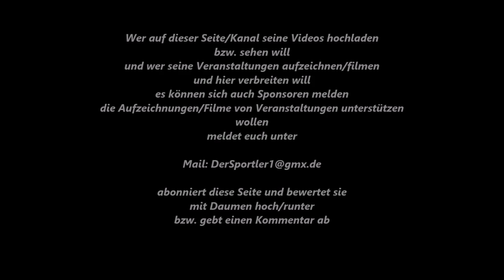Boxen * Cem Korkmaz * BF Bottrop vs. Karol Hadjali * BF Bottrop 22.10.2011